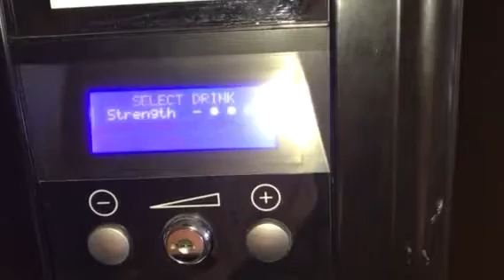A Technological Oxymoron?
Ha-ha! Conflicting messages.